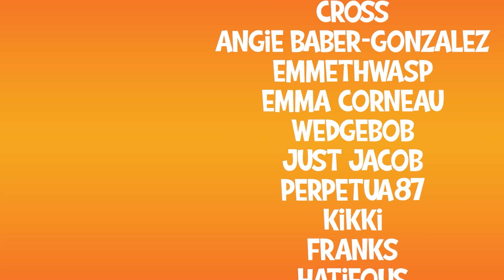Survive Day One - The Forest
We survive day one of The Forest! Genosis and I head into the unknown forest to find out son Tommy...er... or Timmy or whatever. Watch our hilarious adventure!

**ABOUT GAME**
The game begins with Eric LeBlanc sitting in an airplane with his son, Timmy, before it suddenly crashes on a remote heavily forested peninsula. Despite being the sole survivors of the crash, a disoriented Eric watches helplessly as Timmy is kidnapped by a man covered in red paint before falling unconscious. Upon awakening in the wreckage, Eric goes out in search of his son but discovers that the peninsula is occupied by feral cannibalistic mutants, and is forced to defend himself while surviving off the land. In his search, Eric finds clues of Timmy’s whereabouts in the form of crayon drawings in several caverns. Eric may also spot the man in red from a distance, who will flee if approached.

Timmy’s drawings eventually lead Eric to an abandoned underground lab complex owned by Sahara Therapeutics, a large research company responsible for experimenting with creatures on the peninsula. Upon entering the lab, Eric finds the lab's personnel dead and discovers that they were studying an artifact called the Resurrection Obelisk. Created by a mysterious group called the Ancient Ones, the artifact has the power to resurrect the dead but requires a child sacrifice. Eric also learns that his son's kidnapper, Dr. Matthew Cross, was a chief researcher at the facility before losing his daughter Megan to an escaped mutant. Driven insane by his daughter’s death, Cross resorted to using the artifact and kidnapped Timmy as a sacrifice to revive Megan.

Eric soon finds Cross dead and then the artifact, only to find Timmy’s corpse inside; he had already been sacrificed to revive Megan. Despite being too late to save his son, Eric realizes that the machine connected to the artifact can still be used to resurrect Timmy. Going deeper into the facility, Eric finds the revived Megan but discovers that she has become a deranged monster, and is forced to kill her after she mutates and attacks him. Eric places Megan’s body into the artifact, but then realizes that a live sacrifice is needed. He then reaches the facility's observatory and discovers a second artifact known as the Power Obelisk, which functions as a type of EMP device capable of bringing down planes when activated, implying that Cross used it to cause the plane crash. Eric is then faced with either activating the artifact or shutting it down.

The game features two endings:

If Eric activates the artifact, he causes another plane to crash and finds a sacrifice to revive Timmy. One year later, Eric and Timmy have apparently been rescued and are invited onto a talk show to promote Eric's book, which chronicles his experiences on the peninsula. During the show, Timmy suddenly collapses and begins violently shaking, seemingly about to mutate like Megan did. Eric comforts Timmy and he returns to normal. Years later, an older-looking Timmy is shown investigating an island called "Site 2" while still struggling to suppress his mutations.
If Eric decides to shut down the artifact, he spares the lives of everyone on the plane at the cost of Timmy remaining dead. Eric then leaves the facility and burns a photo of Timmy, choosing to remain isolated on the peninsula indefinitely.